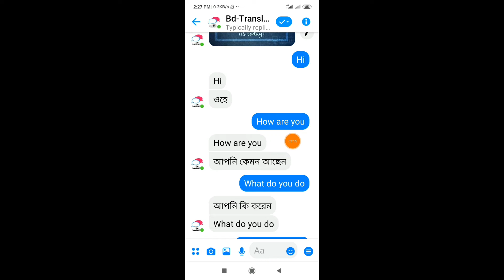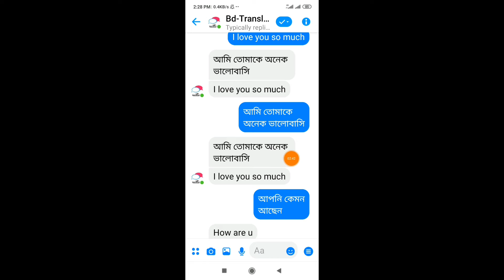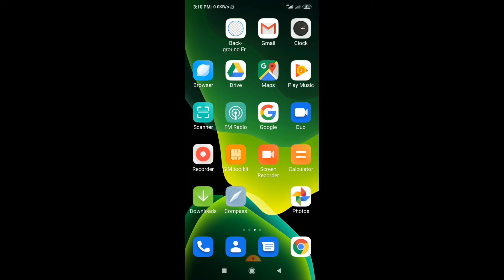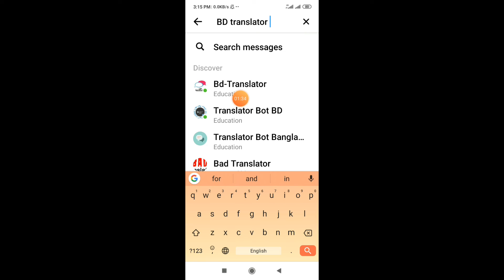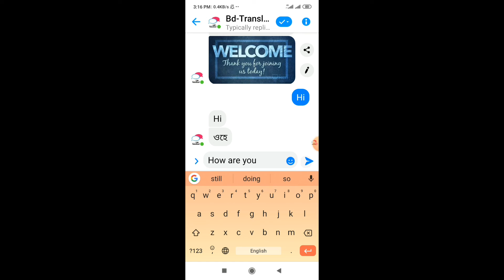মেসেঞ্জার এর গোপন কাজ || মেসেঞ্জারে বাংলায় লিখলে ইংলিশ হবে || Facebook Messenger new features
হ্যালো বন্ধুরা,
আমরা বর্তমানে প্রত্যেকেই ফেসবুক মেসেঞ্জার ব্যবহার করে থাকি আপনি যদি ফেসবুক ম্যাসেঞ্জার ব্যবহার করেন না তাহলে আজকের ভিডিওটি আপনার জন্য খুব গুরুত্বপূর্ণ.
ফেসবুক মেসেঞ্জার এর সাহায্যে আপনি বাংলা ভাষার লেখা ইংরেজি ভাষায় রূপান্তরিত করতে পারবেন এবং ইংরেজি ভাষার লেখা বাংলা ভাষায় রূপান্তরিত করতে পারবেন.
আশা করি এজন্য ভিডিওটি শেষ পর্যন্ত মনোযোগ সহকারে দেখবেন এবং নতুন কিছু শিখবেন ধন্যবাদ

🌚 Colour : Md. Nasim